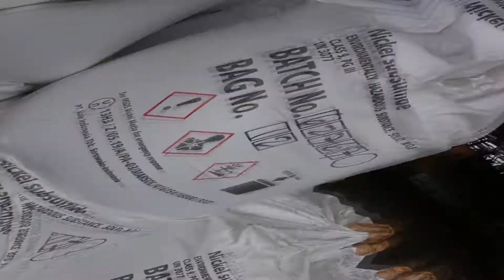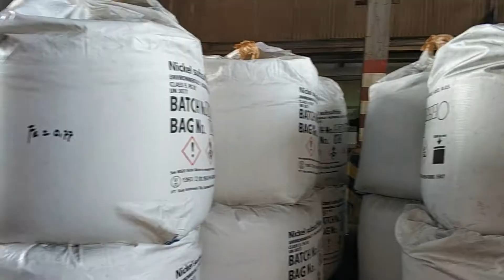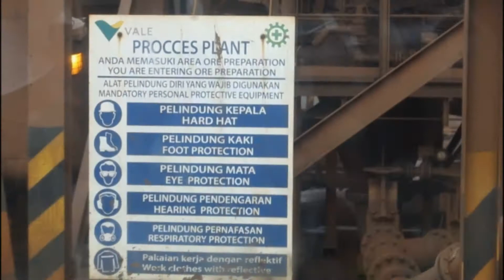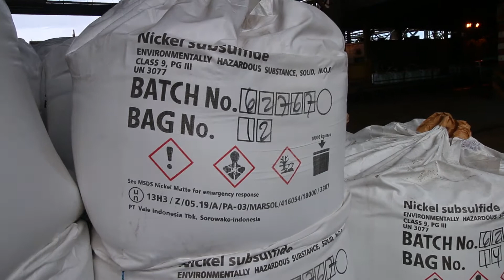PROSES PRODUKSI NIKEL MATTE DI PT VALE INDONESIA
PT Vale adalah salah satu perusahaan terbesar di dunia yang memproduksi nikel dalam matte di Indonesia, Pabriknya ada di Sorowako, Sulawesi Selatan.
Yuk Simak proses pengolahan nikel di PT Vale dalam video ini.